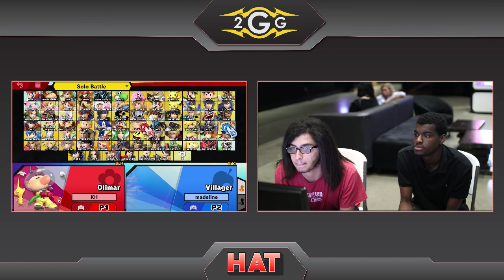HAT 81 - CharliedaKing (Wolf) Vs.Vuhladdin (Lucina) Winners Semis - Smash Ultimate